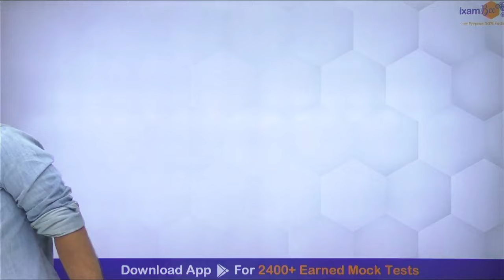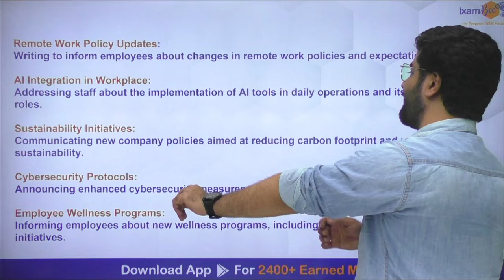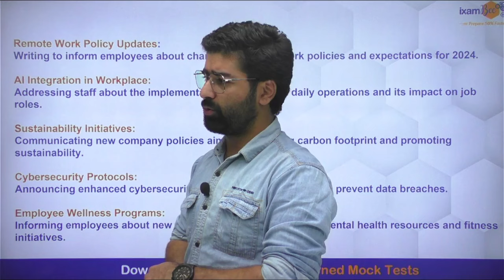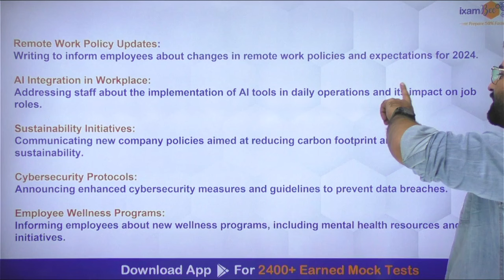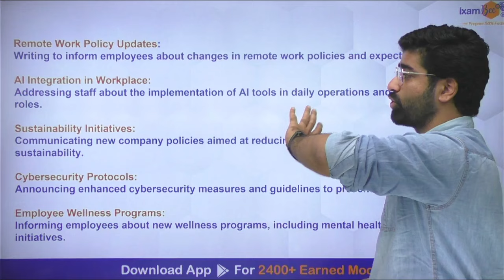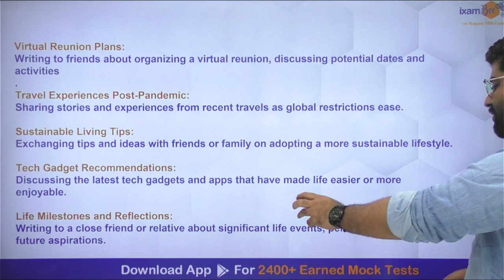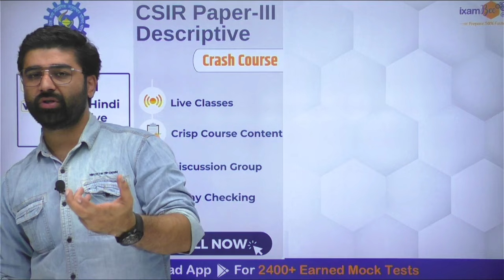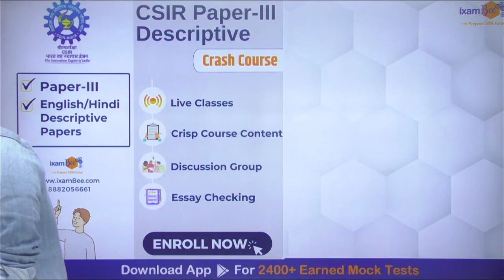CSIR Paper III || Letter Writing Important Topics II By Ashwini Sir